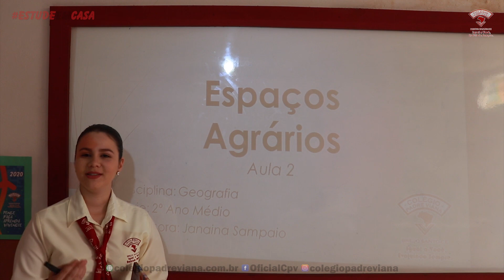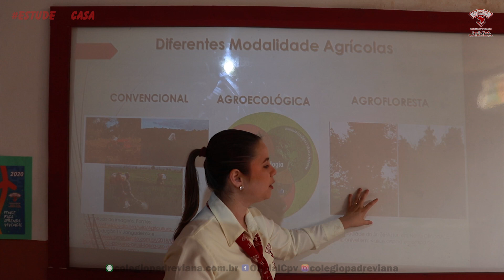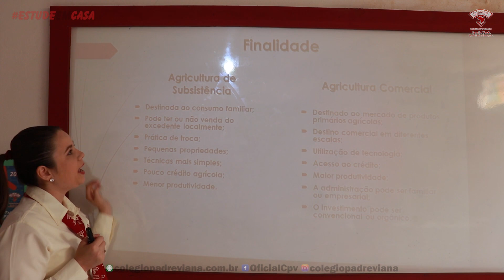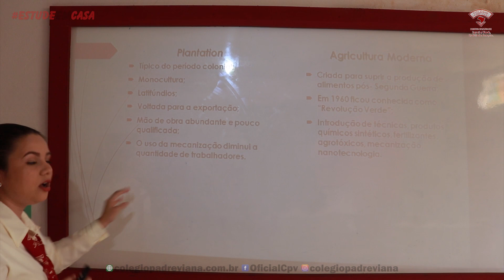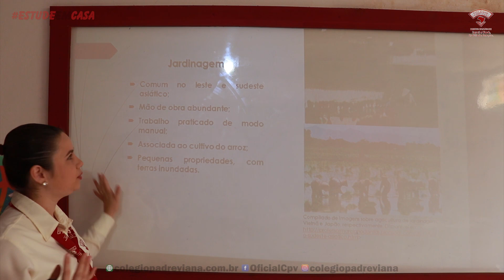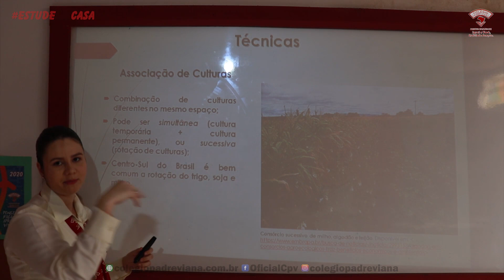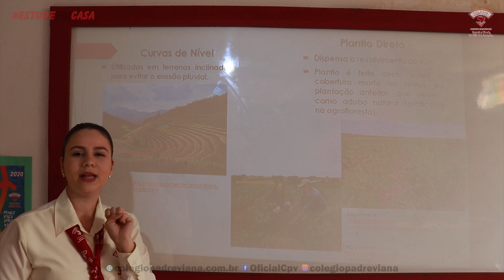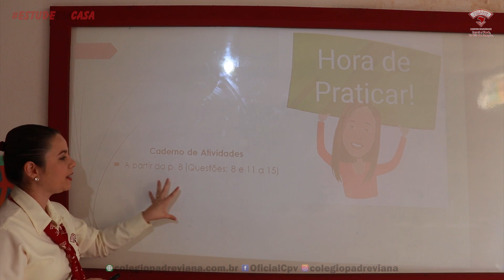Geografia - 2º Ano Ensino Médio - Espaços Agrários Aula II - Janaína